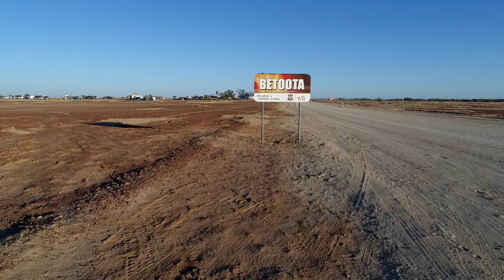OUTBACK HORSE RACING WITH A DRONE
Betoota - Population 0
Once a year Betoota hosts their annual Horse Racing Meeting and it's one of the few places in Australia you can fly a drone during the races (no airports at Betoota) so we set out to capture all the action from our trusty Phantom 4 Pro Plus.